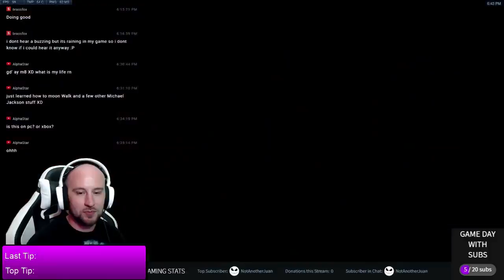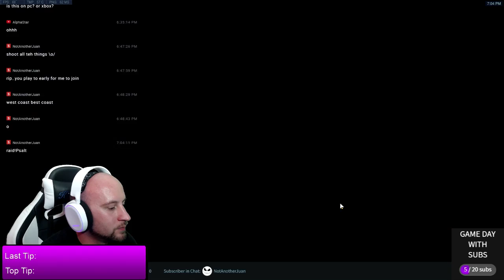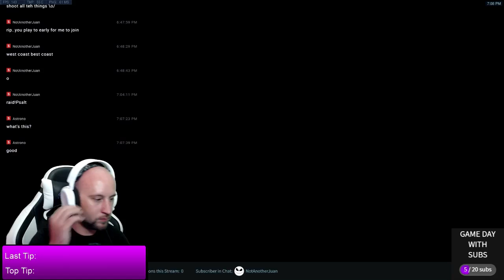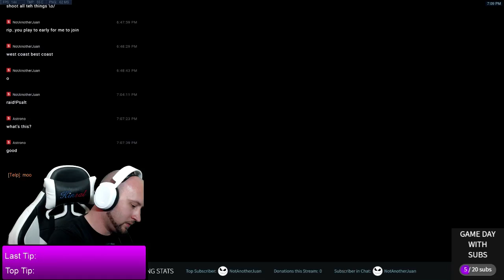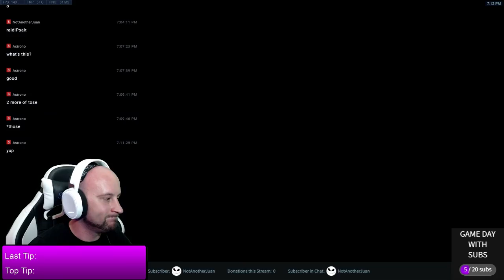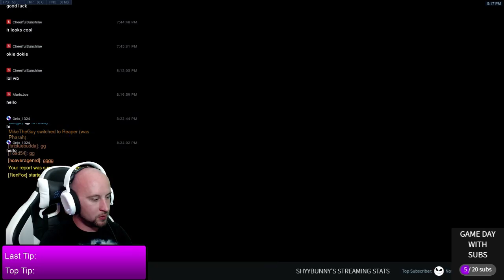The last of summer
My rig:
-Intel Core i7 7700k (5GHz)
     -Deepcool Captain 240EX
-EVGA GTX 1080ti FTW3
-16 GB Corsair Vengeance LPX (3200)
-Phanteks Eclipse P400

Schedule:
Monday - Friday
5:30 P.M. - 10:30 P.M.